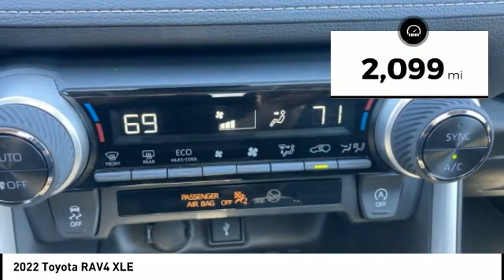2022 Toyota RAV4 L12398A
2022 Toyota RAV4 XLE

Don't miss this 2022 Toyota RAV4. It's equipped with great features. You'll want to take this vehicle home. Make a great choice today.